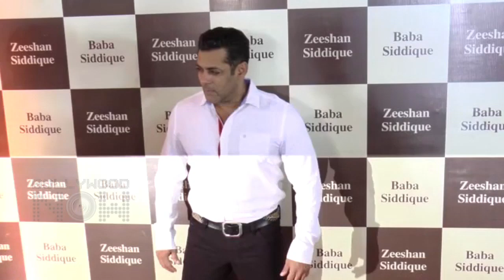Salman Khan's Grand Entry At Baba Siddique's Iftar party 2017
Salman Khan, makes a grand entry at Congress Leader Baba Siddique's Iftar party. Dressed in white shirt, Salman was looking absolutely handsome. He posed for the cameras with a big smile on his face.